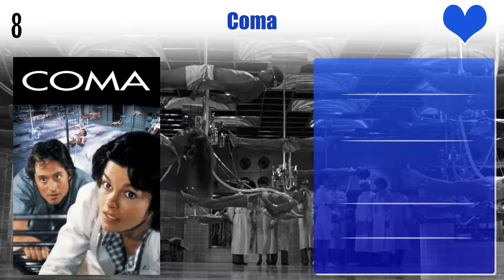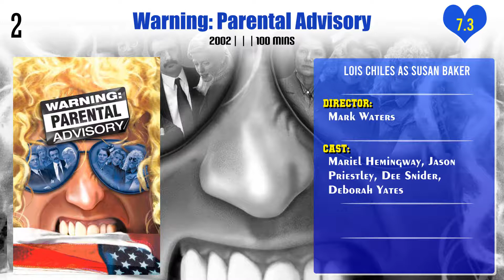Lois Chiles Top 10 Movies | Best 10 Movie of Lois Chiles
Top 10 Movies of Lois Chiles

Find the list of movies by Lois Chiles you can find more information, movie trailers, posters, reviews, youtube links in below link.

Pl. Comment down your favorite movie of Lois Chiles